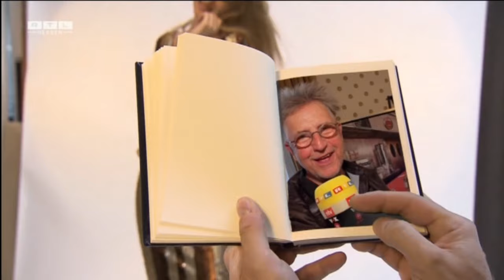Ingrid Steeger 75er Geburtstag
Heike Reininghaus singt für Ingrid Steeger